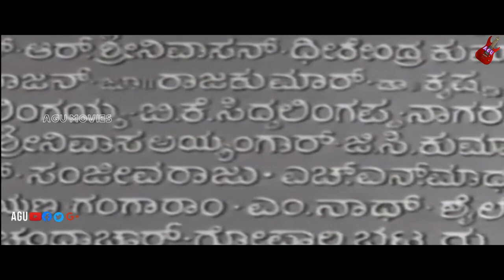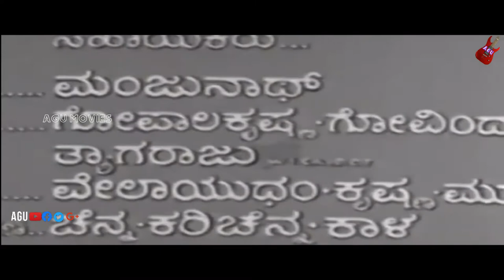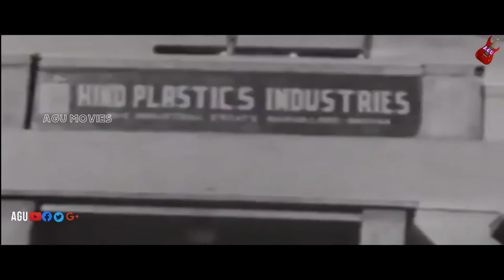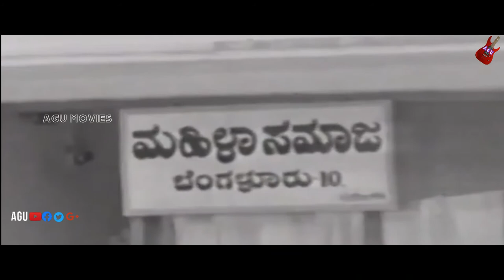Professor Hucchuraya | Full Movie | Vishnuvardhan | Manjula | Comedy Movie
Watch  Vishnuvardhan, Manjula playing lead role from Professor Hucchuraya. Also Starring
Commentry :
Professor Huchuraya is a 1974 Indian Kannada-language comedy-drama film directed by M. R. Vittal and produced by actor Narasimharaju. The story is written by Narendra Babu. Besides Narasimharaju as the protagonist, the film features Vishnuvardhan,[1] Manjula, R. Nagendra Rao and Balakrishna in prominent roles.[2] The film was widely appreciated for its songs and story upon release. The songs tuned by Rajan–Nagendra were huge hits.
Karnataka State Film Award for Best Supporting Actress - Bhargavi Narayan
• ೧೯೮೦ರ ದಶಕದಲ್ಲಿ ಕಿರುತೆರೆಯಲ್ಲಿ ಪ್ರಸಾರಗೊಂಡ ಶಂಕರ್ ನಾಗ್ ನಿರ್ದೇಶನದ ಜನಪ್ರಿಯ ಧಾರಾವಾಹಿ ಮಾಲ್ಗುಡಿ ಡೇಸ್ ಕಥೆಯೊಂದರಲ್ಲಿ (ರುಪೀಸ್ ಫಾರ್ಟಿ-ಫೈವ್ ಎ ಮಂತ್) ವಿಷ್ಣುವರ್ಧನ್ ನಟಿಸಿದ್ದರು
Film: Professor Hucchuraya
Starcast: Vishnuvardhan, Manjula
Director: M R Vittal
Producer: T R Narasimha Raju
Banner: Srikantha Chithra
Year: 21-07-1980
Songs:
1.Hare Rama Hare Krishna
2.Doora Doora Alle Nilli
3.Hello My Boy L R Eshwari
4.Koodi Bandide Kankana
Singers : SPB, L.R.Eshwari,PBS,P.Susheela,P.Leela
Lyrics : R.N.Jayagopal,Ku Ra See,